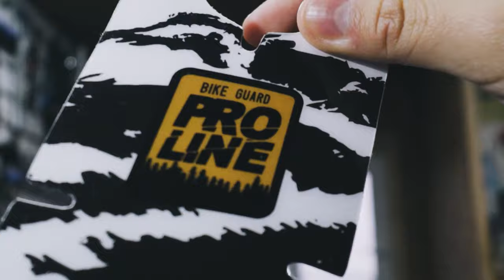[Enduro MTB] Barro, sudor y lagrimas en El Molino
Primera prueba de fuego para las ebikes, mas de 2 horas subiendo y empujando los 25kg de la ebike a través del barro. Por suerte la bajada nos pago muy bien el sufrimiento.